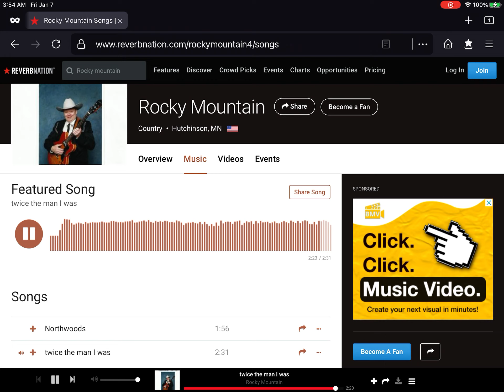1950’s American Country Music - Rocky Mountain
This is my Grandfather’s music from the 1950’s. Hailing from Minnesota, he mostly performed in the upper midwest. His exact words when describing the time he met Elvis, “He was the most scared man I’d ever met.” They met backstage the night my Grandfather’s band opened for him. This was somewhere in Nebraska.

He also told me that he knew Bob Dylan during the brief period Dylan lived in Minneapolis before heading out to New York. They jammed together on-stage in Dinkytown. This was the early 60’s.

My Grandfather was an authentic American Country Musician. Not having a hit single was the only thing that eluded his career. But I have to admit that he had a powerful voice, as these recordings certainly show.

His given name was Daryl Leroy Mountain though he billed himself as Rocky Mountain. He was also fond of using the title of ‘The Entertainer’s Entertainer’ owing to a compliment he was once paid. Something about it just stuck right with him, and so he used it until the day he died.

My Grandfather passed away in July 2015. From his obituary: He was recently inducted into the Legends of Country Music Association of South Dakota and his musical legacy and artistic ability lives on through his children, grandchildren and great grandchildren.